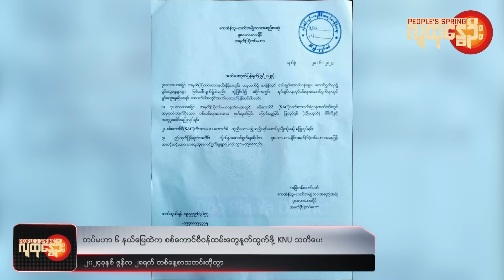People's Spring | ဒီကနေ့အတွက် သတင်းတိုထွာ (ဇွန် − ၂၈ ၊ ၂၀၂၄)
" မတ္တရာမြို့ က လေကြောင်းရန်ကာကွယ်ရေးတပ်ကို သိမ်းဖို့ ထိုးစစ်ဆင်နေ ၊တပ်မဟာ ၆ နယ်မြေထဲက စစ်ကောင်စီဝန်ထမ်းတွေနှုတ်ထွက်ဖို့  KNU သတိပေး၊ရခိုင်မြောက်ပိုင်း ၃မြို့နယ်မှာ နယ်စည်းမခြားဆရာဝန်အဖွဲ့ ရဲ့ ဝန်ဆောင်မှု ရပ်ဆိုင်း၊စစ်ကောင်စီကို ထိုင်းဘဏ်တွေ ပံ့ပိုးနေတယ်ဆိုတဲ့ ကိစ္စ ထိုင်းအစိုးရ စုံစမ်းမယ် "

ဒီနေ့ ဇွန် ၂၈ ရက်မှာဖြစ်ပွားခဲ့တဲ့သတင်းတွေထဲက အချို့ကို ကောက်နှုတ် တင်ဆက်သွားမှာဖြစ်ပါတယ်။